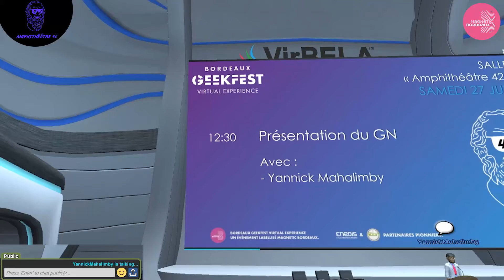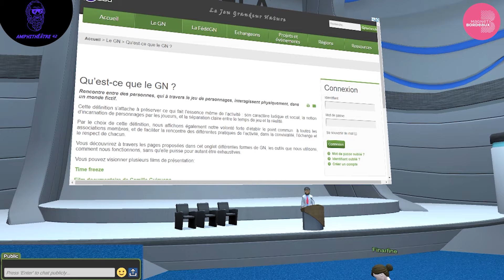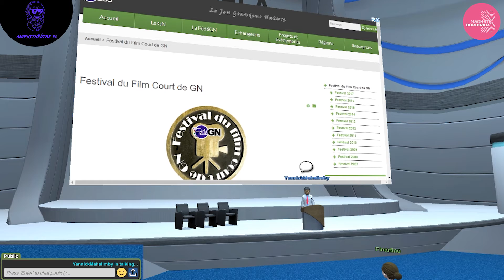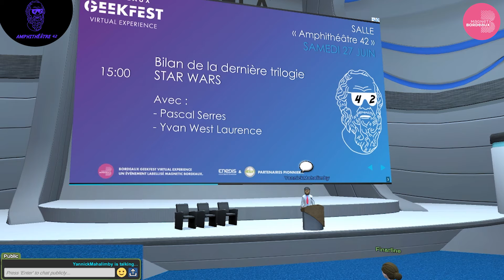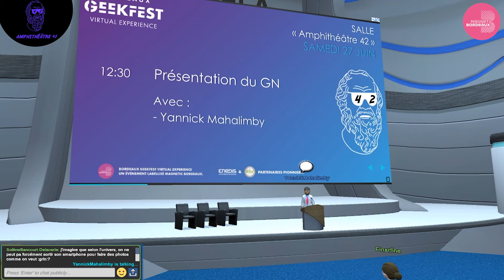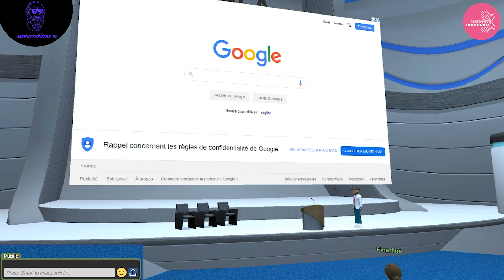Présentation GN (Jeu de rôle Grandeur Nature) | Conférence au BGF VIRTUAL EXPERIENCE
Merci à Yannick Mahalimby (Président de la Fédération Française de Jeux de Rôles en Grandeur Nature) pour son intervention !

Le Bordeaux Geekfest VIRTUAL EXPERIENCE c’était le premier événement pop culture 100% virtuel en France !

Plus de 2000 festivaliers et 200 invités ont fait vivre cet événement et ses 400 heures de programmation. Ils ont déambulé dans la trentaine d'espaces prévus pour célébrer la Pop Culture.
Un immense merci à vous d'avoir assisté à cette expérience unique !

⭐️ Si vous voulez d’autres infos ou être tenus au courant, vous pouvez aller sur notre site et/ou vous inscrire à la Newsletter (c’est une seule fois par mois, on ne vous harcèle pas, promis 😉)

⭐️ Pour des infos en temps réel et des news sur l’actualité geek, n’oubliez pas de suivre nos réseaux (c’est facile, gratuit et on y fait plein de concours où vous pourrez gagner de nombreux lots🎁 et des entrées 🎟 pour tous nos événements !) :

⭐️ Vous pouvez également suivre notre blog, le Club Arthur Dent, sur lequel nos rédacteurs publient des articles sur des jeux vidéos, films, actualité, technologie, Asie etc.

Bordeaux Geekfest VIRTUAL EXPERIENCE est un événement produit et organisé par l’Agence Lenno en collaboration avec l’Association Mandora.

🎥 Prise de vue et montage :
Quentin Le Grix de la Salle | Chargé de projet audiovisuel |

- Game Factory